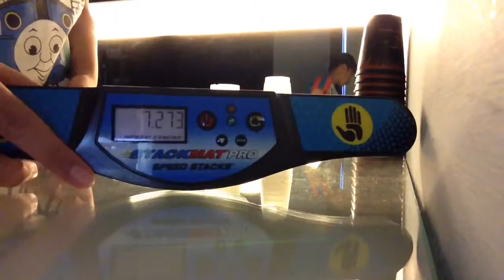All Of My Sets...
Didn't expect that ending in the end. These are the sets i have in order:
1. Glaxiuz Cupz Blazing Flame
2. Glaxiuz Cupz Retail Greens
3. Glaxiuz Cupz Retail Oranges
4. Speed Stacks YH Emily Fox Pro Series
5. Speed Stacks William Polly Pro Series 2